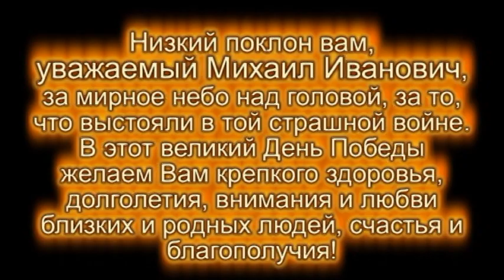( StayHome )Поздравление ветерана Верина Михаила Ивановича с 75-летием Великой Победы.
StayHome Ветераны войны не забыты и в период карантина...